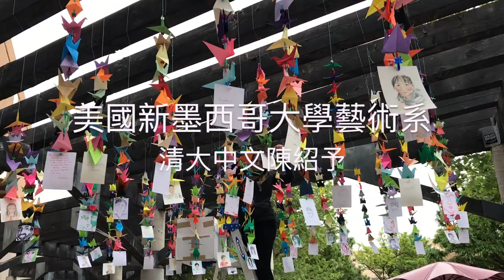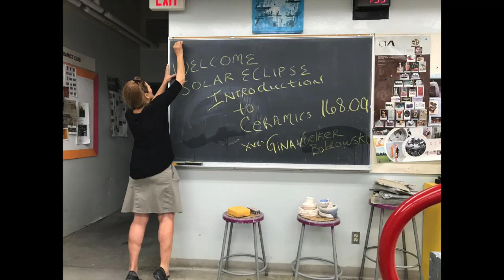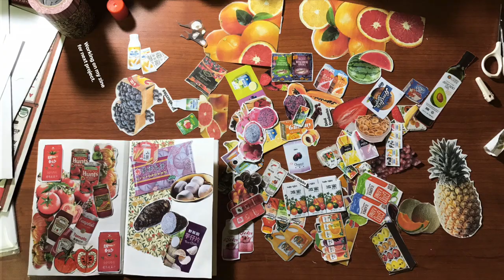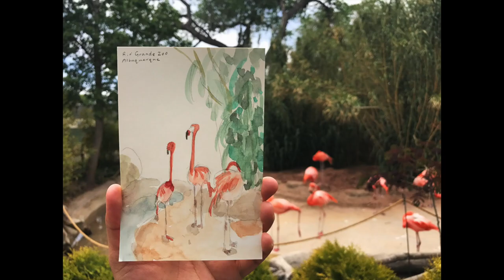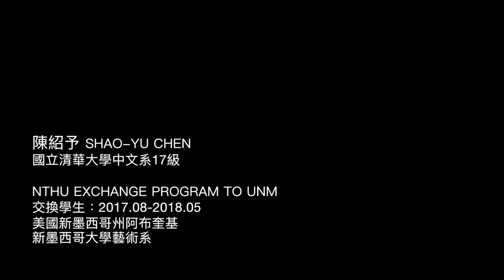沙漠中的藝術家！美國新墨西哥大學的交換生活 | Exchange student at UNM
My art studio exchange life at University of New Mexico.

關於我的美國生活一瞥
＊感謝『國立清華大學』和『教育部學海飛颺獎學金』給我海外學習的機會